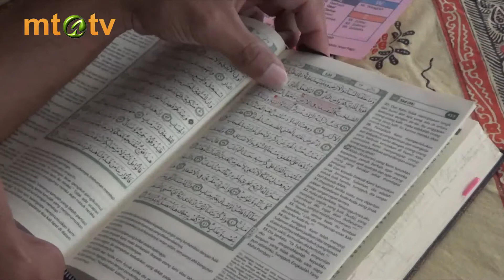KIT - Pengajian Masjid An Nuur Wonogiri